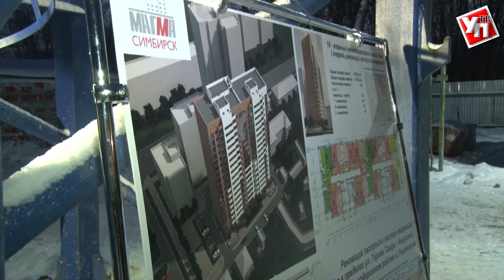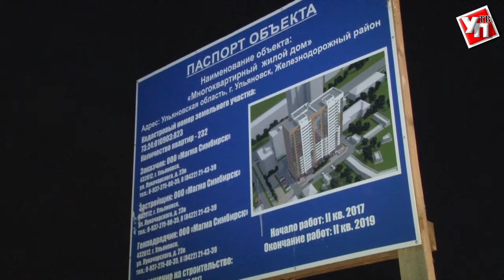ДК и школу отремонтируют, ледовый дворец построят. Новый микрорайон обустроят за 3 года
Комфортные дома, развитая социальная инфраструктура и уютные улочки. Таким совсем скоро станет территория в районе проспекта Гая и улицы Героев Свири, так называемый поселок Кожкомбината. Микрорайон вошел в программу реновации Железнодорожного района Ульяновска, которая запущена в 2015 году.